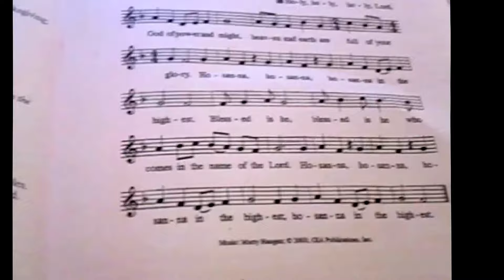Hand Bell Music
Hand Bell Music on Sunday May 20, 2018 at Amazing Grace in Aberdeen WA